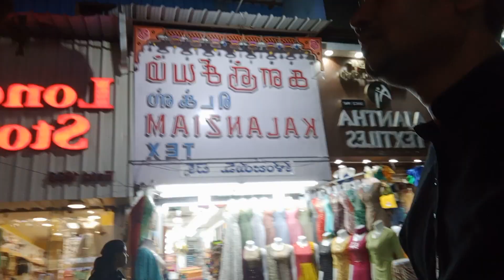T Nagar markets Chennai India